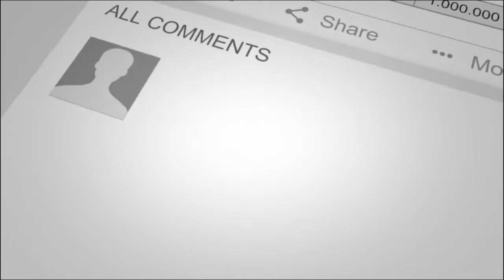KCR's Revenue policy is the cause of MRO - Vijaya reddy murder I Desi Disa News I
Desi Disa News (DDN) ''Bahul Bahujan Voice" News Channel is a voice of voiceless people of SC, ST, BC, Minority, Women and Poor people of 29 United States Of India - USI. Our DDN ideological basis is Marx, Phule, Ambedkar's thought of Indianised World Outlook. This news channel's main aim is to achieve Social Justice and to establish Social Democracy in Secular, Federal, Sovereign and Socialist India. In other words, Dr. B.R. Ambedkar's greatest contribution to the preamble of the Indian Constitution is Our Channel's moto.